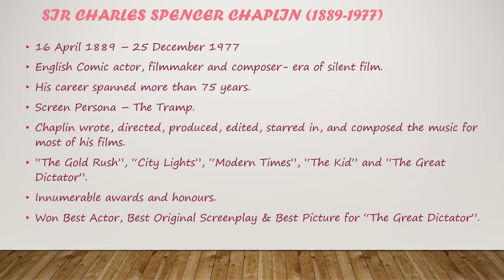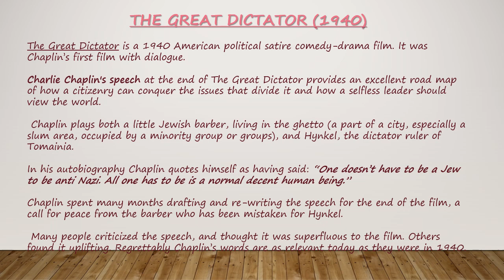A05 - CHARLIE CHAPLIN